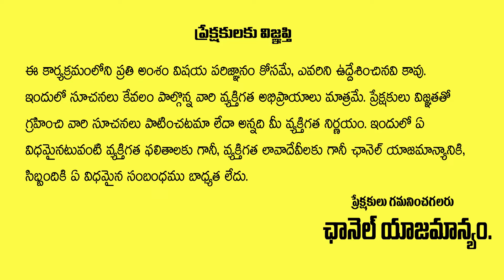Varla Ramaiah Fires On Police Over Changal Rayudu Comments | Chandrababu Naidu | Ys Jagan | Aadya Tv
Click Here For More Updates : shorturl.at/celAV